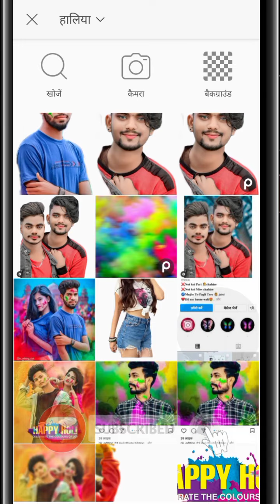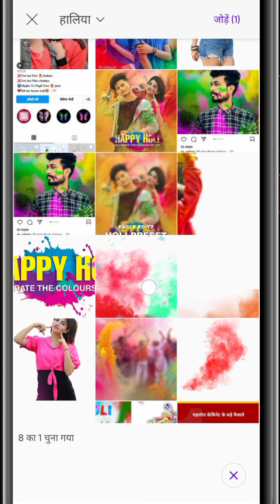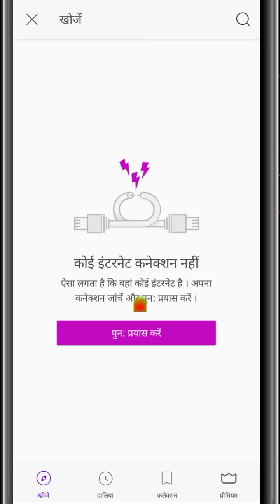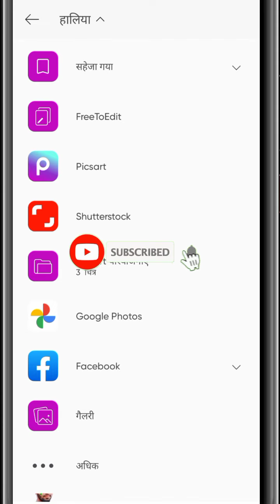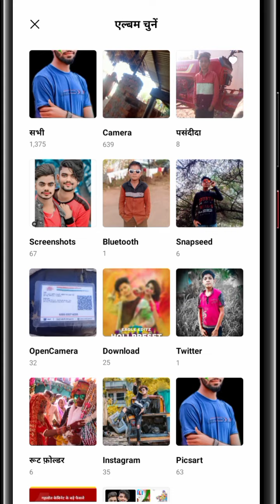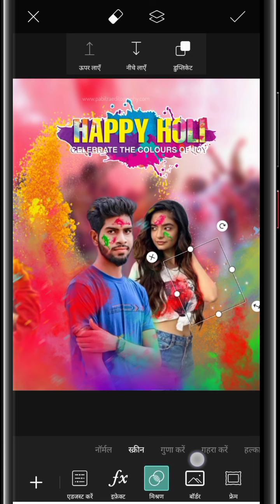Holi Photo Editing 2022 ।। Holi special photo editing 🤗 picsart holy photo editing#rohitediting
2. Holi Photo Editing 2022
3. Holi Photo Editing Picsart
4. Happy Holi Photo Editing
5. Picsart Holi Editing

➡️अगर आप हमारे यूट्यूब चैनल पर नए हो तो चैनल को सब्सक्राइब भी कर देना ताकि हर वीडियो का नोटिफिकशन आप तक  पहुंच सके तो फ्रेंड्स आपको जिस भी फोटो का टुटोरिअल चाहिए आपको मिनट में बता सकते हो ताकि मैं उसी फोटो का (Totorial )लेकर उसका वीडियो बना सकूं और यूट्यूब पर ला सकूं तो फ्रेंड्स आपको क्या करना है अगर आप चैनल पर नहीं हो तो चैनल को सब्सक्राइब कर लेना है बैल आइकन को प्रेस कर लेना है‼️
तो फ्रेंड्स में एडिटिंग के लिए 5 एप्स यूज करता हूं ↩️
ALL APP ↩️
(1)PICSART
(2) LIGHTROOM
(3)SNAPSEED
(4)TOOLWIZ
(5)AUTODESK
आप मुझे सपोर्ट करो मैं आपको सपोर्ट करूंगा तो फ्रेंड्स आपको मेरे जैसा एडिटिंग सीखना है तो वीडियो को पूरा वॉच करना होगा आपको वीडियो को बार-बार स्कीप नहीं करना है अगर आप वीडियो को स्कीप कर देते हो तो आप एडिटिंग नहीं सीख पाओगे तो फ्रेंड्स आपको क्या करना है आपको वीडियो को पूरा वॉच करना है और चैनल पर नहीं हो तो चैनल को सब्सक्राइब कर लेना है बैल आइकन को पेश कर लेना है!!
,,,,,,,,,,,,, COMMENTS,,,,,,,,,,,,,,📤
अगर आपको फोटो एडिटिंग में कोई भी प्रॉब्लम आ रही हो तो आप कॉमेंट में मुझसे पूछ सकते हो ➡️➡️📤📤
             ⭕मिलते हैं अगले फोटो एडिटिंग के टुटोरियल में⭕